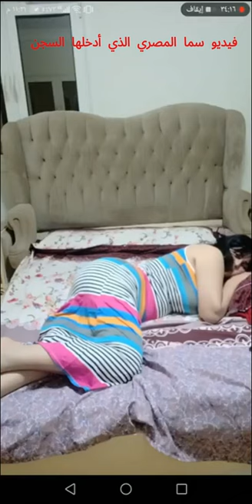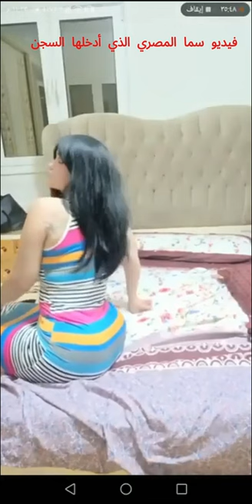فضيحة سما المصري في بث مباشر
سما المصري في بث مباشر مع المتابعين شكل فضيحة وأدى إلى دخولها السجن